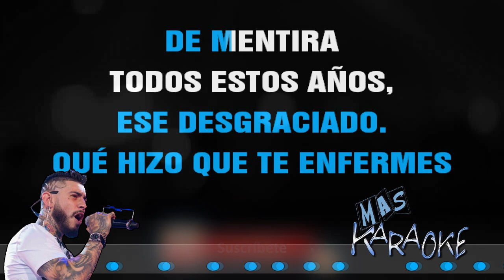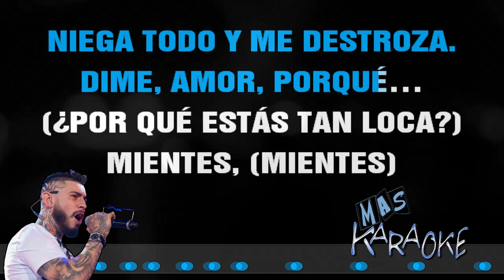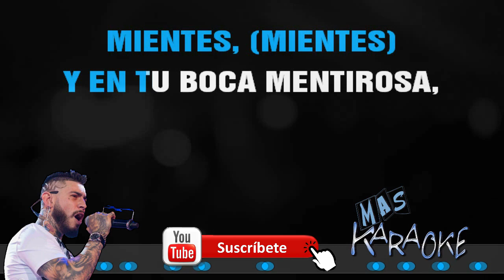😎 MIENTES 🟢 Ulises Bueno 🎤 MAS KARAOKE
🟢 Hoy me lo han contado,
con quién estuviste,
a qué hora saliste
y adónde has estado.